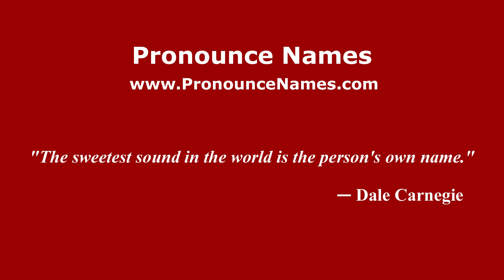How to pronounce Carrasqueño (Mexico/Mexican Spanish) - PronounceNames.com